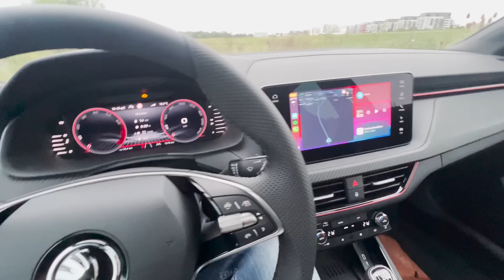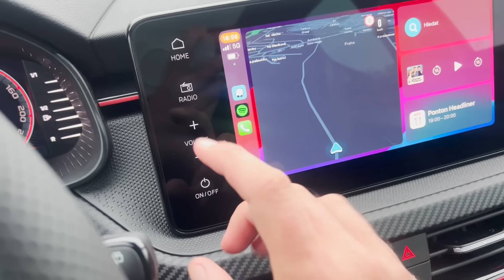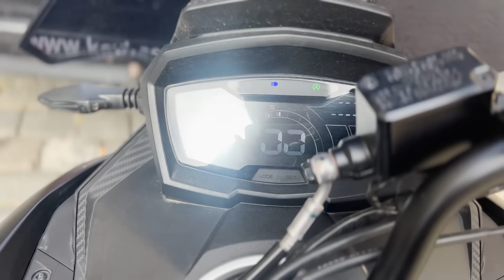Vlog #196 Škoda Scala není jen nafouklá Fabie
Prší, potoky a řeky jsou plné vody a to není zrovna nejlepší počasí na jízdu na skútru. Deštivý týden jsem tedy strávil víceméně za volantem Škody Scala a mám k ní několik poznámek...